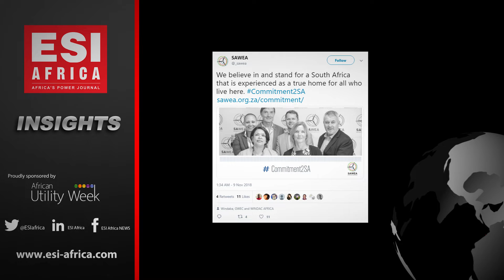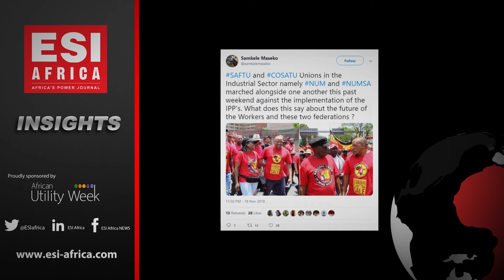ESI Insights #9: Renewables vs. trade unions